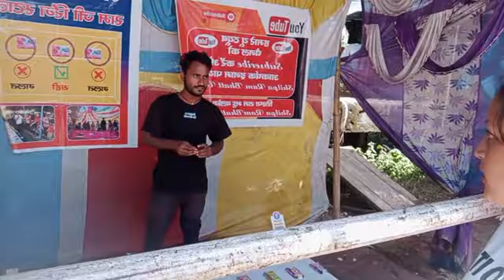बेरीनाग के GIC का कौतिक (मेला) | VLOG - 67 | स्पेशल ब्लॉग | Daily Pahadi Life Style Vlog |Berinag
आज के ब्लॉग मैं बेरीनाग के का कौतिक (मेला)  स्पेशल ब्लॉग देखना न भूले भावना की मस्ती।

मेरे डेली ब्लोग्स सुबह 8 बजे आता है।
 शाम को 5 बजे मेरा एक शार्ट वीडियो आता है।
हर  रविवार शाम 5 बजे मेरा एक डांस वीडियो चैनल मैं आता है।

KUMAONI
DAILY PAHADI LIFE STYLE VLOG - 65
वेलकम टू माय यूट्यूब चैनल दोस्तों आप सभी को देव भूमि उत्तराखंड की खूबसूरत वादियों से पावनी बाफिला का  प्रणाम , पैलाग और नमस्ते। आई होप आप जहाँ भी होंगे सब खुश होंगे। मैं इस चैनल के जरिये आपको देव भूमि उत्तराखंड के लोगों का रहन सहन , संस्कृति , त्यौहार , नाच , गाने ,अलग अलग जगह और बहुत सारे अनदेखे अनसुने जगहों के बारे मैं बताना और दिखाने की कोशिश करूंगी। आपका दिल से बहुत बहुत धन्यवाद।
piyush gaming
preeti rana
hinu vlogs uttarakhandi
uttarakhandi vlogger
khushi joshi officials
inder arya
daily pahadi life style vlogs
vlogs
vlogger
kumaoni festival vlog
youtube vloggers
list of india vloggers
list of vlogger
famous vlogger
uttarakhandi vlogger
pahadi vlogers
pahadi vlogs
uttarakhandi vlogs
garwali vlogs
kumaoni vlogs
garwali vloggers
kumaoni vloggers
first video
pawan pahdadi vlogs
pawani pahadan vlogs
pahadan vlogger
vlogger
uttarakhandi vlogger
uttarakhandi
uttarakhand
pawani vlogger
pawan vloggger
pahadi vlogger
berinag
pithoragarh
baret
village vlogs
berinag
BERINAG
Berinag

I LOVE YOU ALL AND THANK YOU SO MUCH